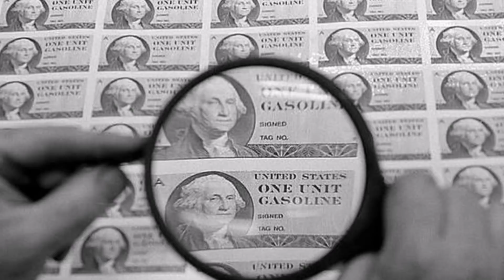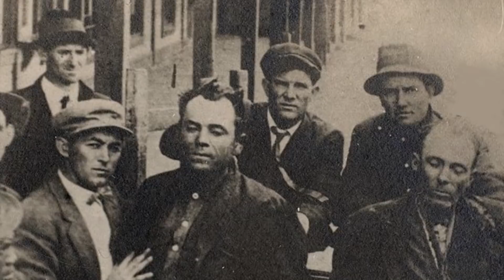AMAZING Photos of the Famous Robbers of Old West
Did you know that Blackjack Ketchum, along with his gang, had hit the jackpot during their robberies, looting around $150,000, which at present would be $5 million? However, later on, Ketchum would carelessly commit a mistake that would be his regret, and we’ll talk more about that later, as well the stories about the most notable Robbers just like him. And, at the end of this video, you’ll discover the most unlucky fellow and probably the worst Old West robber in the world. So, without further ado, let’s begin.